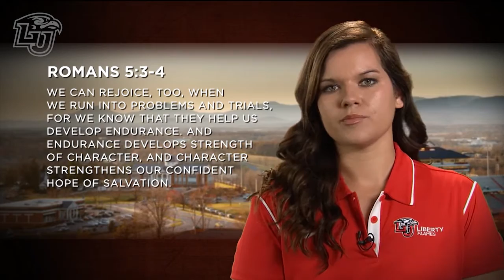Keepers of the Flame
Liberty Flames Softball player Chandler Ball shares a verse that encourages her as an athlete; Romans 5:3-4.